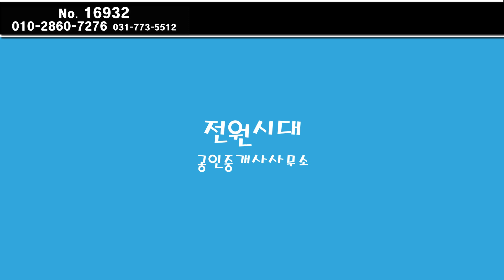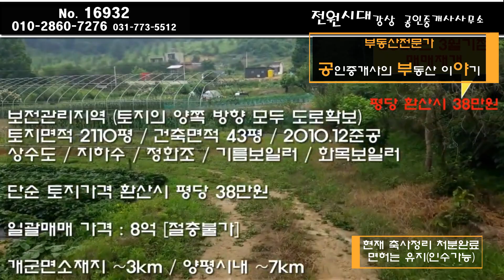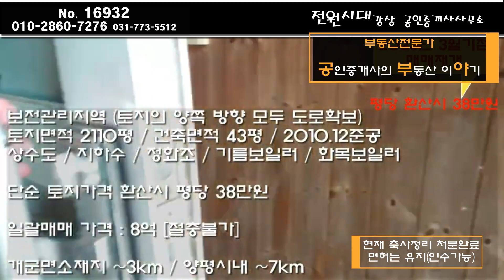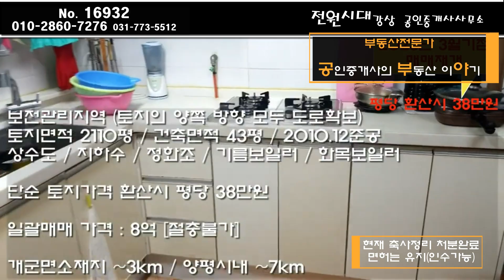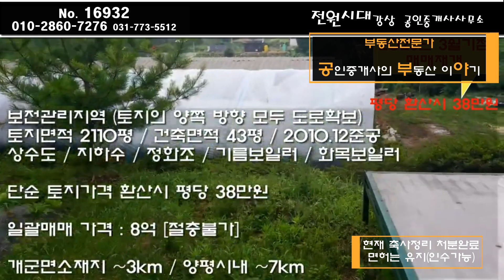[축사+주택+토지 인수 / 단지개발] 8억 (평당환산 38만원) 2100평 토지매매 / 개군면 불곡리 소형주택 단지조성 / 양평전원주택토지매물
□ 사무소소재지 : 경기도 양평군 강상면 강남로 697 (101호)

★ 매물번호 : 16932
▷ 매물소재지 : 양평군 개군면 불곡리
▷ 매매가격 : 8억
▷ 거래형태 : 매매
▷ 토지면적 : 6,977㎡(2,111평)
▷ 건축면적 : 142㎡(43평)
▷ 중개대상물 종류 : 주택 / 축사
▷ 층수 : 지상1층
▷ 입주가능일 : 협의
▷ 방 / 욕실 : 방2  욕실2
▷ 승인일자 : 2010.12
▷ 주차대수 : 5대이상
▷ 관리비 : 해당사항 있을시 기재
▷ 방향(거실창기준) : 남향
▷ 건축구조 : 경량철골
▷ 용도지역 : 보전관리지역
▷ 난방.기타 : 기름+화목보일러 . 정화조 . 상수도 + 지하수

축사운영 중단 (가축 정리 완료)